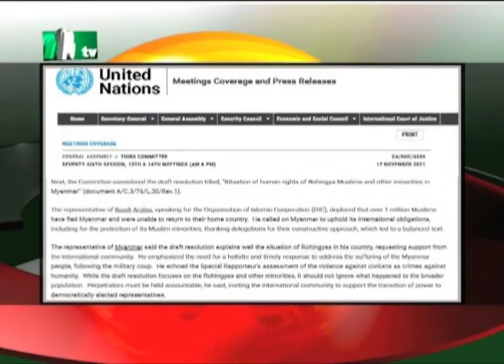জাতিসংঘের রেজুলেশনে বাংলাদেশের প্রশংসা | Latest News | NTV